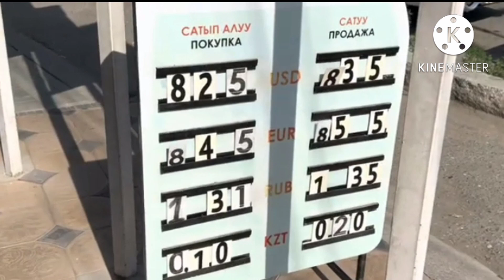Мына САГА БОЛОТ😱🚀 ЭКЕНГО👍🏻 Курс валюта, Рубль доллар ,Евро ,тенге 1-августь курсвалютнасегодня#